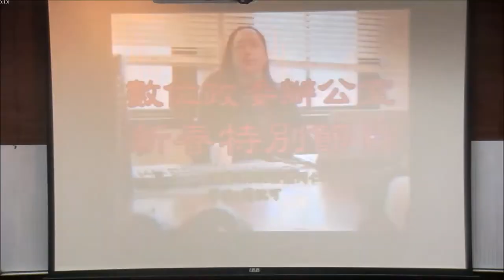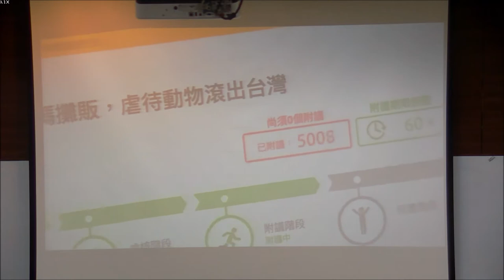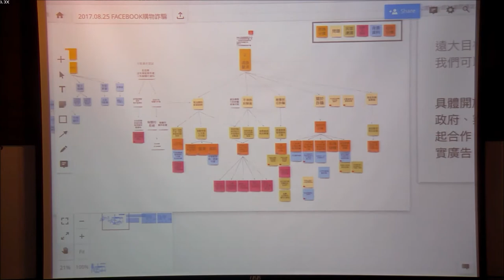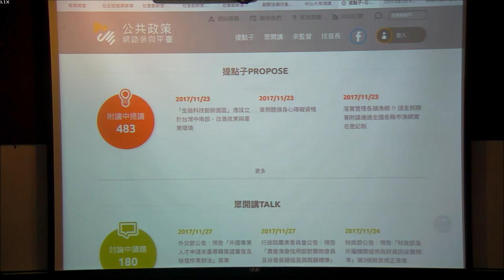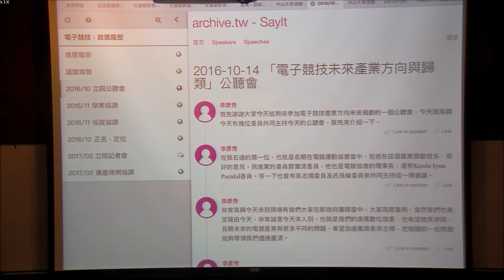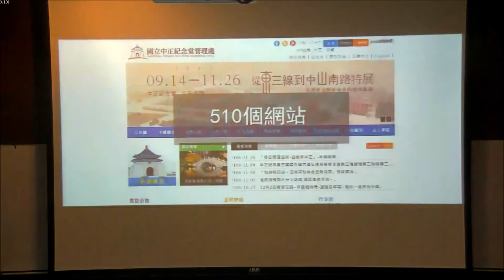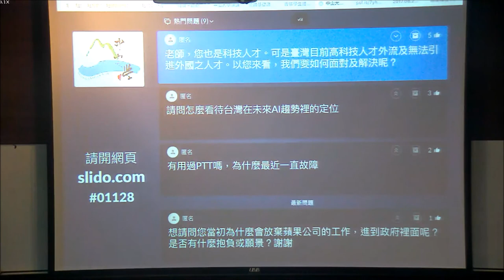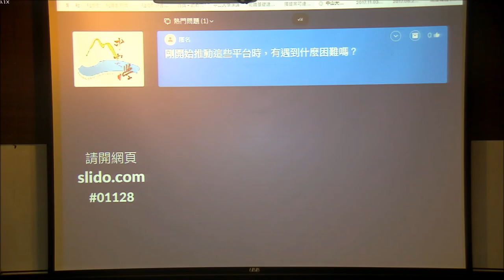2017-11-28 於中山大學社會科學院演講